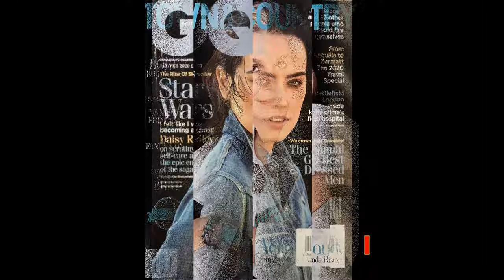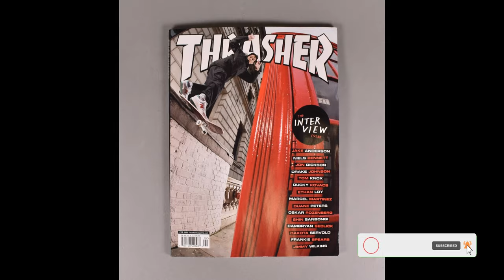BEST FEBRUARY MAGAZINE